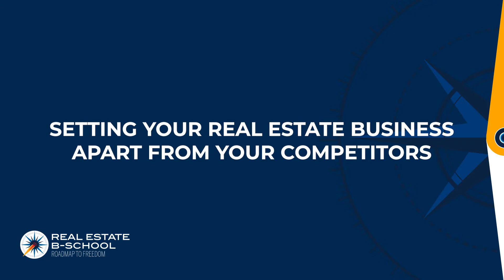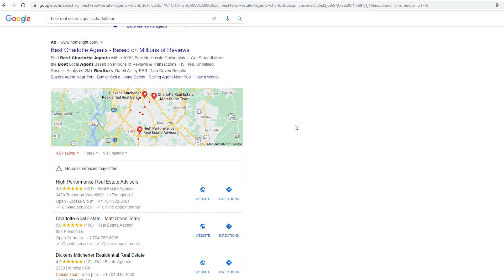Setting Your Real Estate Business Apart From Your Competitors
Predictable Real Estate Success Sign up for the free training today!
It’s hard to stand out in the real estate industry, but if you want your real estate business to be successful, you’ll need to set your business apart from the competition. Standing out from the competition in a competitive market like real estate is not easy, but in this video I’m going to show you how to set your real estate business apart from your biggest competitors!

Claim your free copy of: Scale or Die! Achieve True Freedom In Your Real Estate Business And Live Your Life Without Regrets

to get the 5 Steps to Rapidly Scale Your Real Estate Business for FREE!

Get the FREE guide to scaling your real estate business without giving your time away

Ready to become our next case study? Join our exclusive case study program to work with us as we get you results!